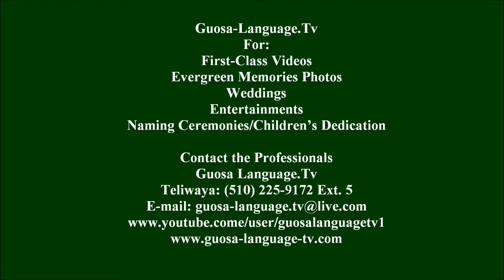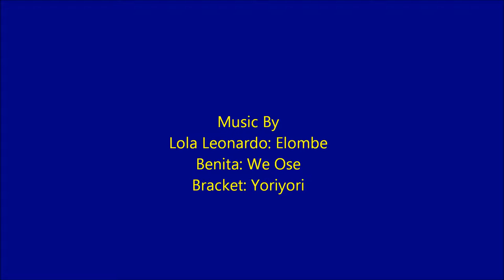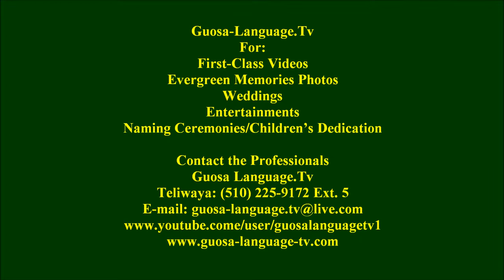LOVETH EKI OGBEBOR'S HOUSE PARTY, SAN LORENZO CA SUNDAY OCT 6, 2013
© COPY RIGHTS PROTECTED AND PROHIBITED WITHOUT WRITTEN PERMISSION FROM THE GUOSA EDUCATIONAL, SCIENTIFIC & CULTURAL INSTITUTE, INC